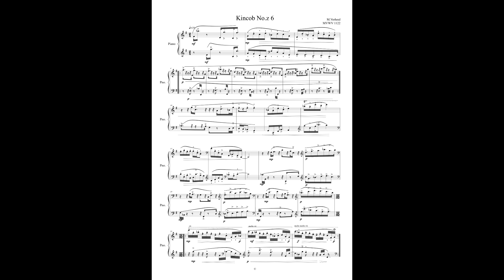Kincob No. z6 for Piano MVWV 1122. Maurice Verheul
Kincob No. z6 for Piano MVWV 1122

Piano: Antoni Bíspìck
An experimental exploration in 3 dimensional tone scales